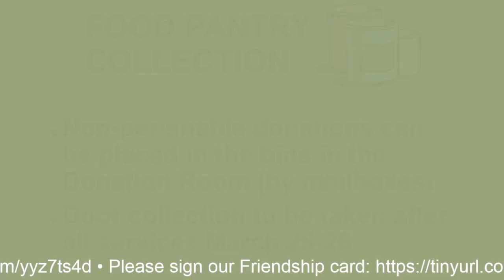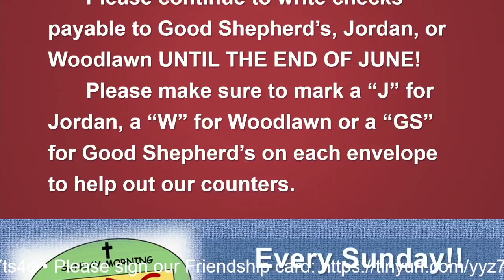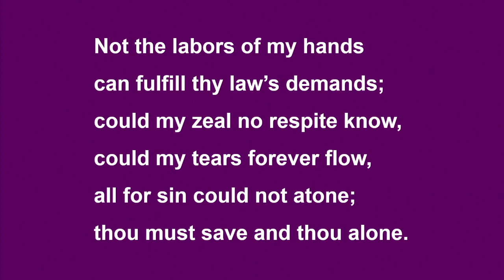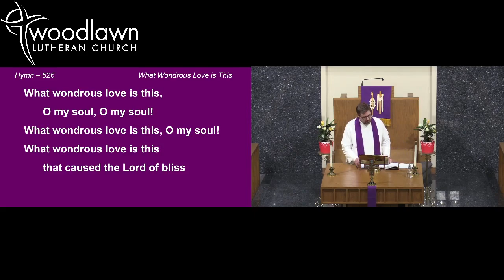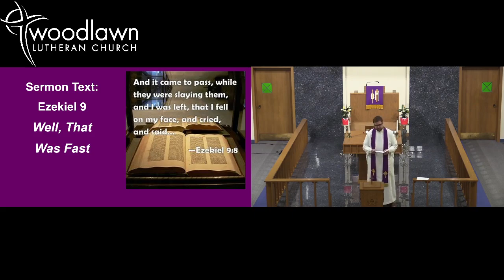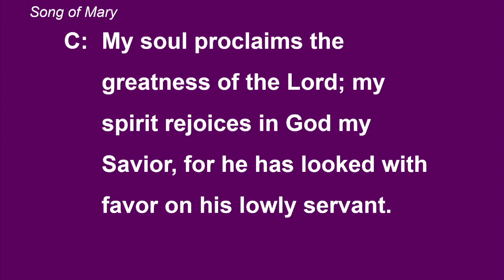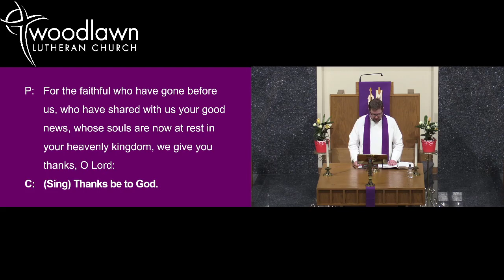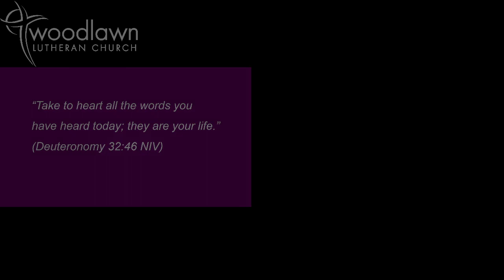Church Service for Midweek Lent 4, March 15, 2023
Please Note: There is no audio for a portion of this service we were aware of the issue. It should be fixed at 00:07:34 We apologize for any inconvenience

Church Service for Midweek Lent 4

Worship Focus: I have done as you commanded

The Sermon is based on the Text from Ezekiel 9 - I have done as you commanded —Well, That Was Fast

Serving Us Today:
Presiding Minister and Preacher - Pastor Joshua M. Zarling
Organist - Nancy Perez

Used by permission: OneLicense no. 716451